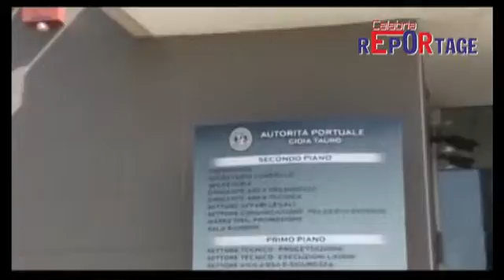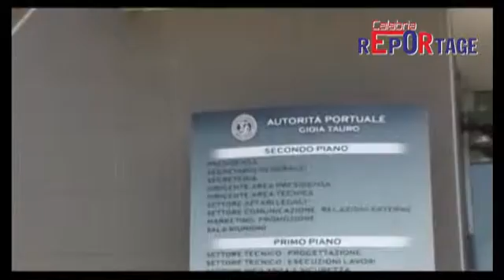Caridi critica il doppione del progetto di legge sulla Zes a Gioia Tauro